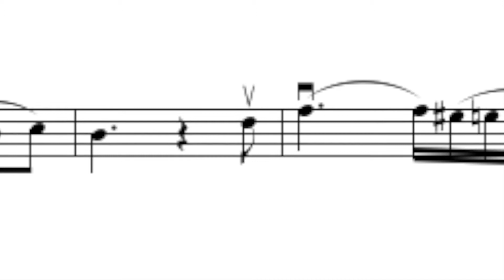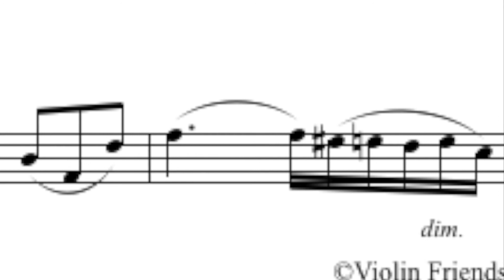67. Lullaby by Mozart for viola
Videon aihe on 67. Lullaby by Moazart for viola